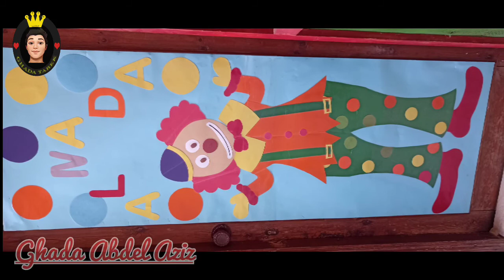How to make a paper clown🃏🥰🎈🃏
this video explains  how you make a clown  by paper step by step

My Page on Facebook Booom Art

    My Accounts